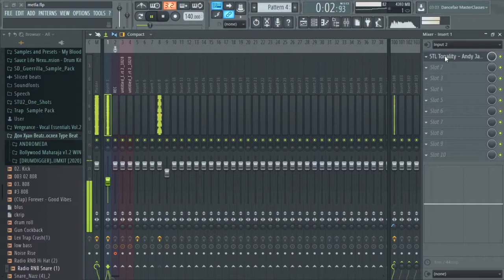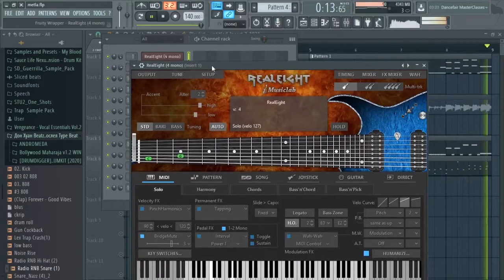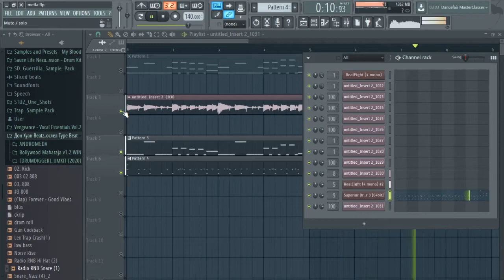звук vst гитары против реально записанной